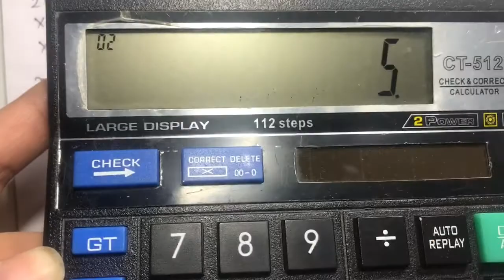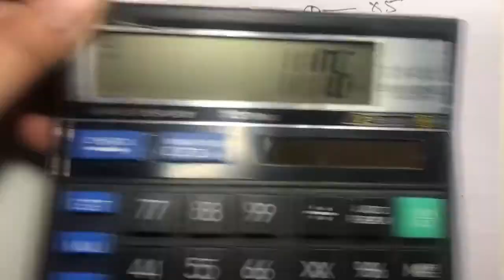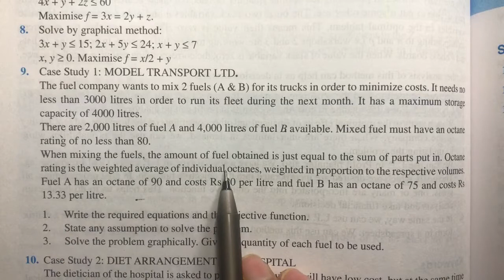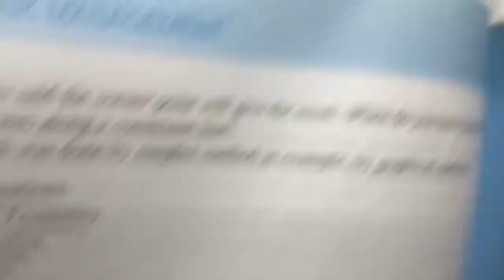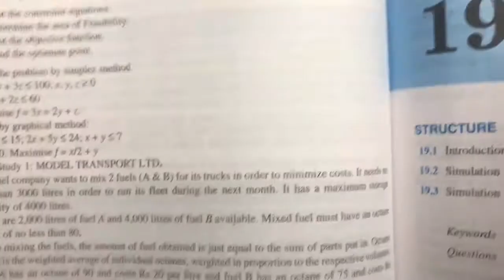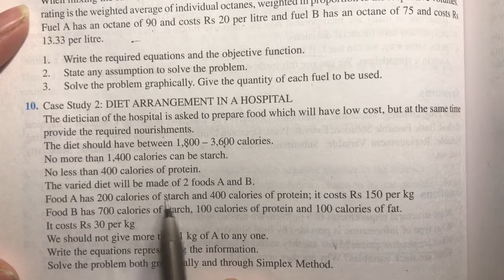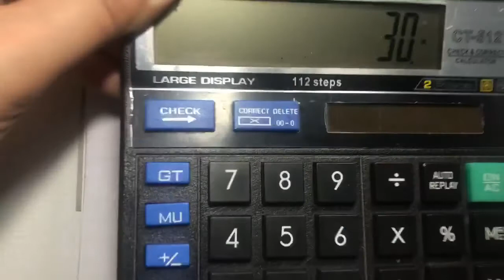Case Study: Unit 18: Linear Programming